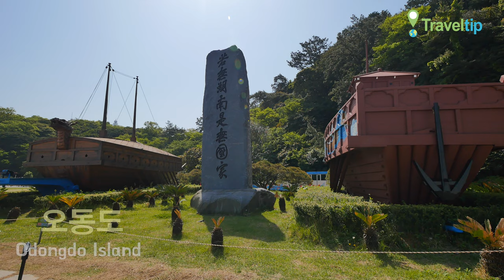오동도 Odongdo Island